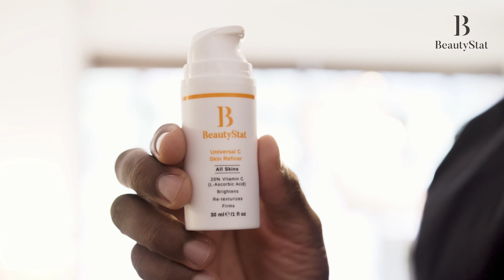An Interview with Founder of Trending Skincare Brand BeautyStat - Ron Robinson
An interview with Ron Robinson, the founder of the incredible brand BeautyStat whose vitamin c serum sells out every time it restocks.